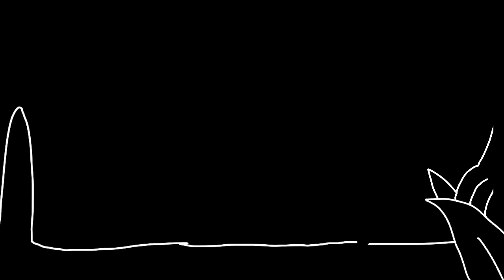Tiking meme Htf Flippy (Gore and blood warning!!l)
None of these characters are mime!They are all from Mondo mini shows,the creators of Htf (Happy tree friends)and other shows!
WARNING!!!
DO NOT WATCH HAPPY TREE FRIENDS IF YOU'RE A KID!!!